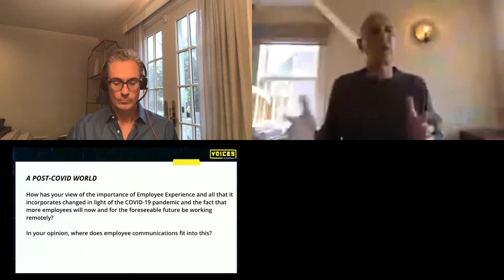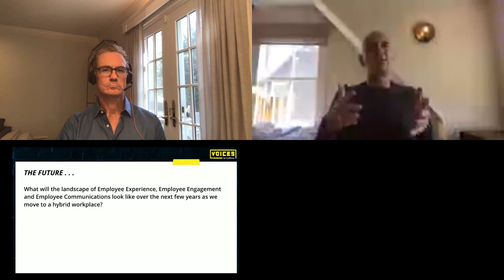Q&A With Mark Levy - Ask Mark Anything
VOICES 2020

Speaker:
Mark Levy – Former Head of Employee Experience at Airbnb

Mark Levy is a seasoned, globally minded Employee Experience Leader who has chosen to work for big hearted companies and focus on how he and his team can unleash the talents and passions of a company’s employees. In this session Mark answers an array of questions from our audience on all things Employee Experience.

In this session you’ll learn Mark’s thoughts on:
- The importance of Employee Experience and all that it incorporates in light of COVID-19
- How to get C-Suite buy-in to Employee Experience initiatives
- Employee skepticism when trying to implement new employee engagement initiatives/technology
- What the landscape of Employee Experience, Employee Engagement and Employee Communications will look like over the next few years as we move to a hybrid workplace?